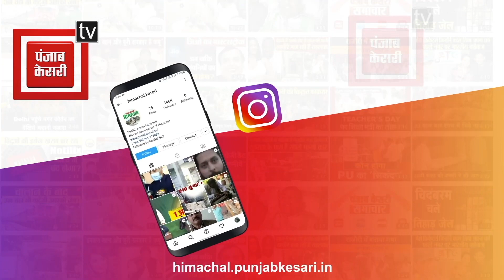सदन में बोले JS नेगी- PM ‘मन की बात’ तो करते हैं, बस काम की बात नहीं करते